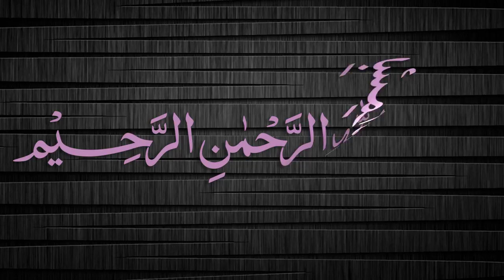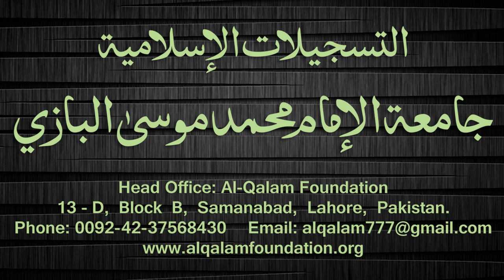Quduri Dars - 64 - page-069 - By Maulana Muhammad Zuhair Albazi - 11/12/2007